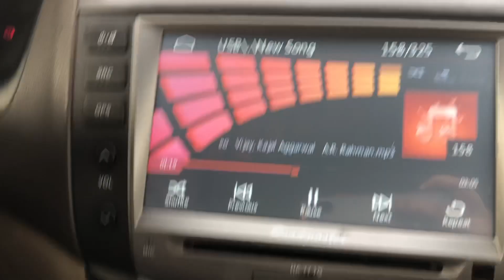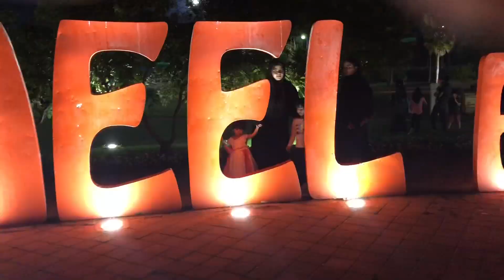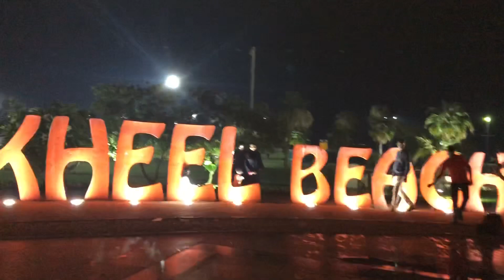Eid Vlog 2019 #1 | DIML | Road Trip to Dammam | Al Jubail Beach | Our Eid Celebration with Family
Hi All, this year we celebrated our Eid 2019 with my husband's cousin brother and family in Dammam. It was really fun to go on a road trip from Riyadh to Dammam and we got to see a lot of interesting things on the way. We visited Al Jubail Beach which is few kms away from Dammam and enjoyed a lot at the beach. Hope you all will like this " Road Trip to Dammam Vlog 1 ". Please wait for Vlog 2, it's even more interesting.